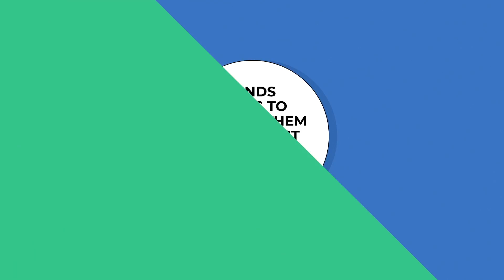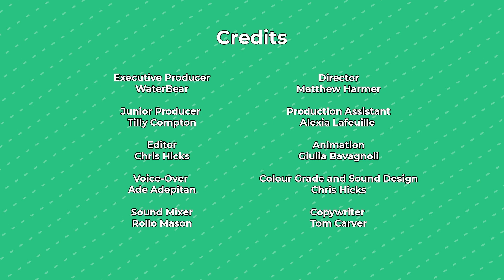1.5 Degrees of Confusion - Episode 2 - Carbon Neutral vs Net-Zero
In this episode we unpack these two terms, explain the difference, and explore how they relate to carbon emissions.